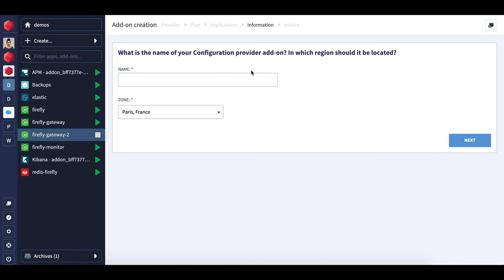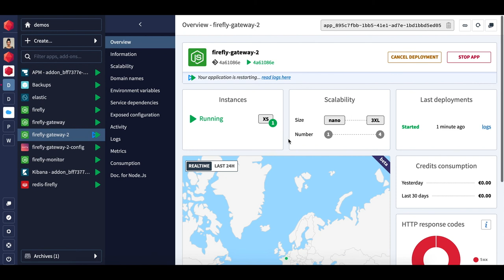Configuration Server setup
This short video will show  you how to create a configuration provider that will act as a Configuration server like you would have on traditional micro-services architecture.